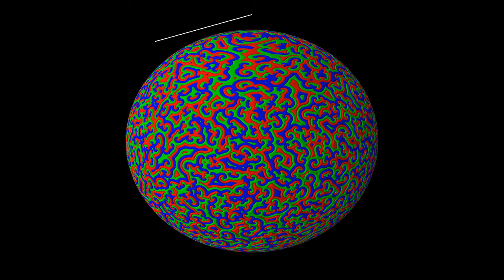The Rock-Paper-Scissors equation on the sphere, with improved behavior at the poles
This is a remake of videos such as , showing a simulation of the Rock-Paper-Scissors reaction-diffusion equation on the sphere. The difference is that the control of the behavior near the poles has been improved. The previous videos used a rectangular simulation grid that became very dense near the poles, requiring a regularization procedure that slowed down the dynamics. Here the grid points have been reduced near the poles by a blocking procedure, so that almost no regularization is required.
The reaction-diffusion equation is defined as follows. At each point in space and time, there are three concentrations u, v, and w of chemicals, which we may call Red, Blue and Green. Denoting by rho = u + v + w the total concentration, the system of equations is given by
d_t u = D*Delta(u) + u*(1 - rho - a*v)
d_t v = D*Delta(v) + v*(1 - rho - a*w)
d_t w = D*Delta(w) + w*(1 - rho - a*u)
where Delta denotes the Laplace operator, which performs a local average, and the parameter a is equal here to 0.75 while D is constant, equal to 0.2. The terms proportional to a*v, a*w and a*u denote reaction terms, in which Red is beaten by Blue, Blue is beaten be Green, and Green is beaten by Red. The situation is thus similar to the Rock-Paper-Scissors game ), and there exist simpler cellular automata with similar properties, see for instance
The video has four parts, showing the same simulation with two different color gradients, and two different visualizations:
First chemical, 3D: 0:00
Predominant chemical, 3D: 1:44
First chemical, 2D: 3:33
Predominant chemical, 2D: 5:18
In parts 1 and 3, the color hue and radial coordinate depend on the concentration of the first chemical. In parts 2 and 4, the color depends on the most abundant chemical, though the other two chemicals can still be present, which is why some color patches disappear or appear out of the blue. Parts 3 and 4 show an equirectangular representation of the sphere.
The equation is solved by finite differences, where the Laplacian is computed in spherical coordinates. Some smoothing has been used at the poles, where the Laplacian becomes singular in these coordinates. The color hue and radial coordinate show the value of the concentration u of one of the chemicals. The point of view of the observer is rotating around the polar axis of the sphere at constant latitude.

Compression: crf 23
Color scheme: HSL/Jet

The simulation solves a reaction-diffusion equation by discretization. The algorithm is adapted from the paper